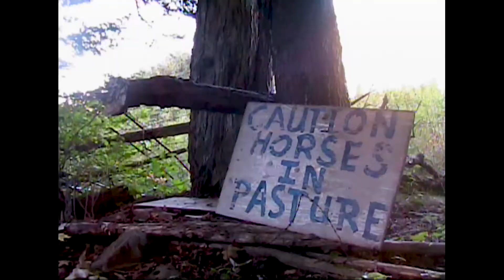Plastic Gear (Lost Footage, Circa 2009)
I recently digitized a bunch of old tapes and found some unfinished Humpski Productions videos. Thought I'd finish what I could.